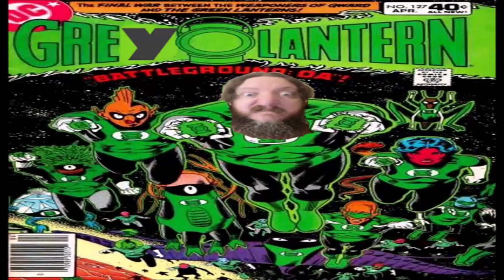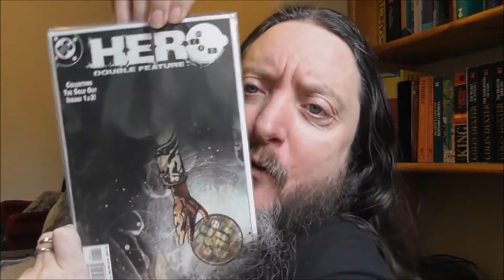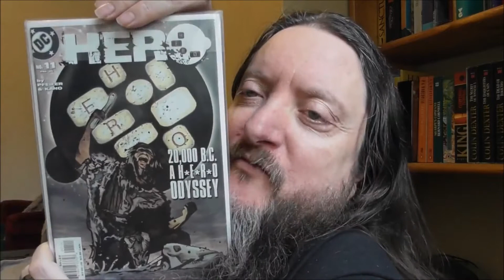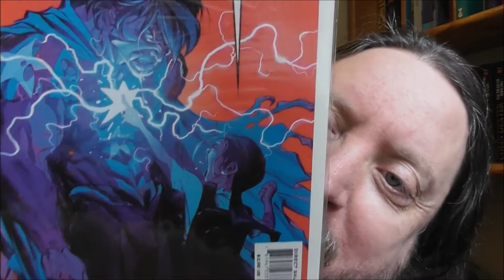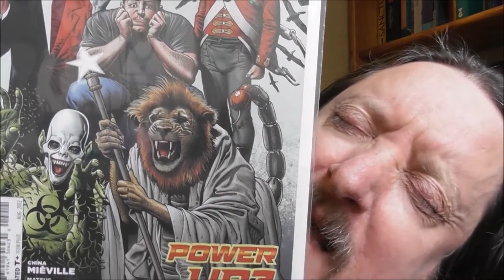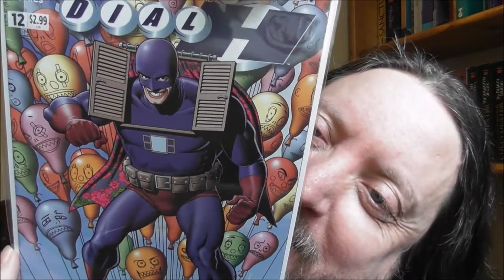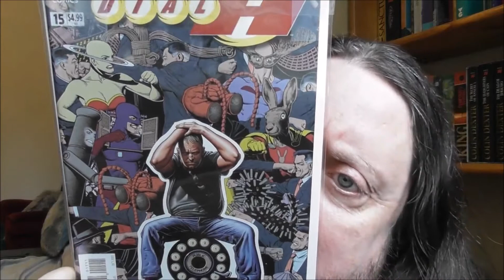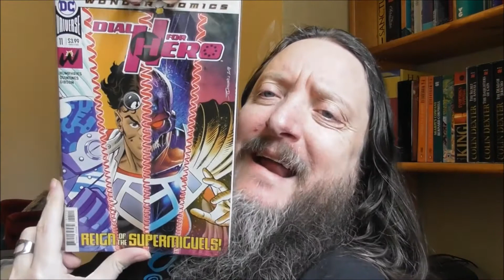Bloggy blog - Day 127 - 3.6.20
Go sub Nerd Safari